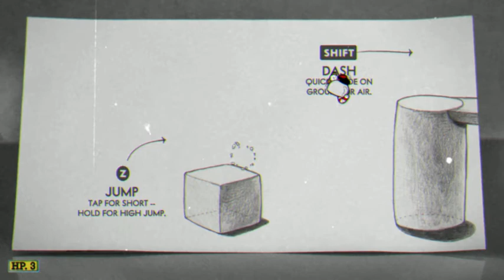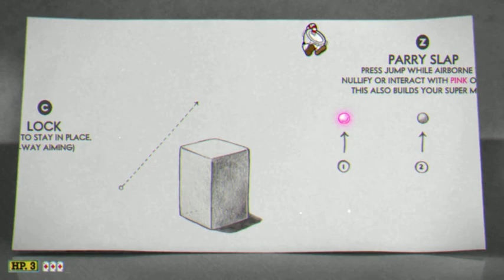Cuphead Tutorial Playthrough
Now It's My Turn to Play Through Cuphead. I feel though if I were to record every level and every boss it'll take WAY too long so I might not have any gameplay videos of Cuphead on my Channel